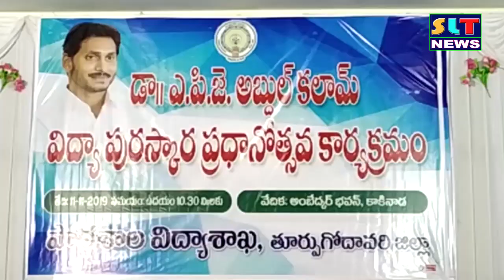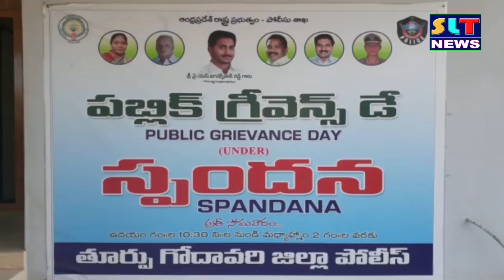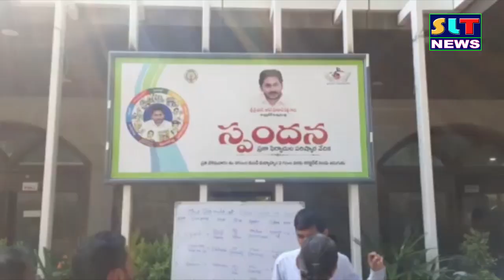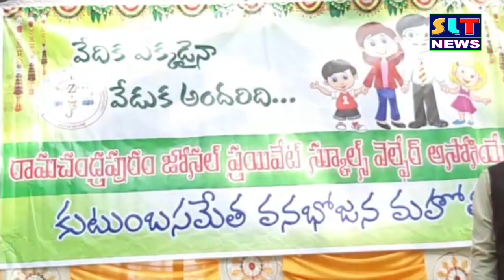SLT NEWS EAST GODAVARI 11 11 2019